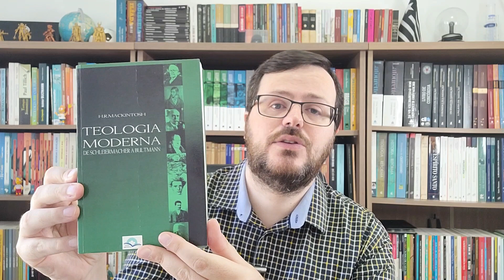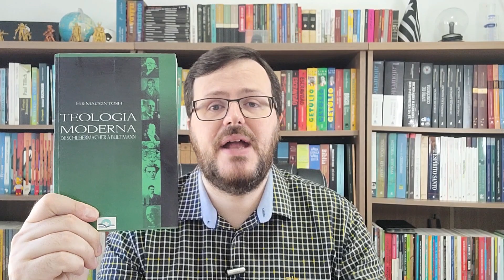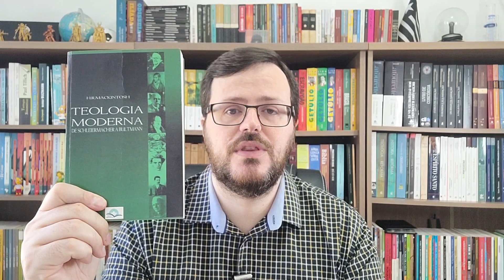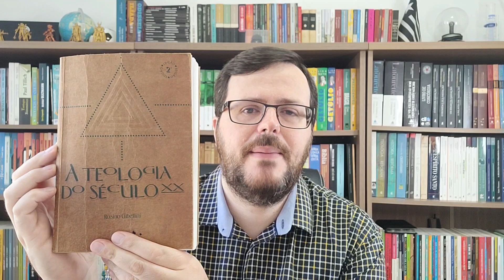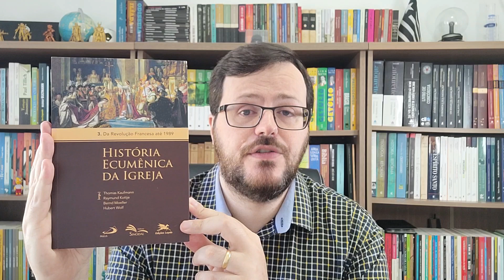Cinco Livros de Teologia Contemporânea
Mais um vídeo da série Cinco. Desta vez apresento a vocês Cinco Livros de Teologia Contemporânea. Se você deseja conhecer, estudar e se aprofundar neste tema tão importante, assista o vídeo até o final.